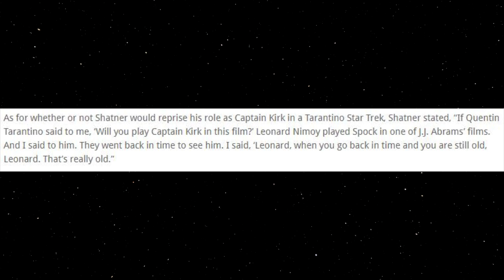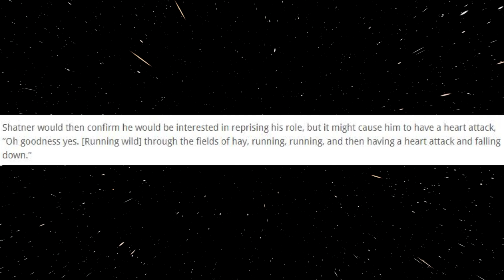William Shatner Responds to Idea of R-Rated Star Trek from Quentin Tarantino